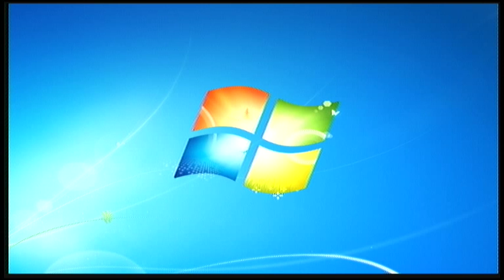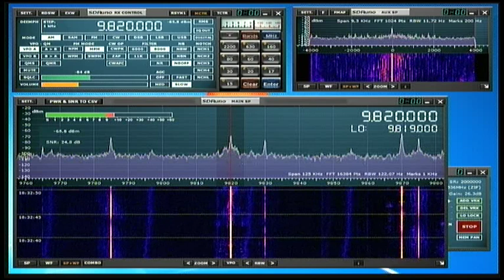Всемирное Радио KBS 18 utc 9820 khz 3 апреля 2019 года